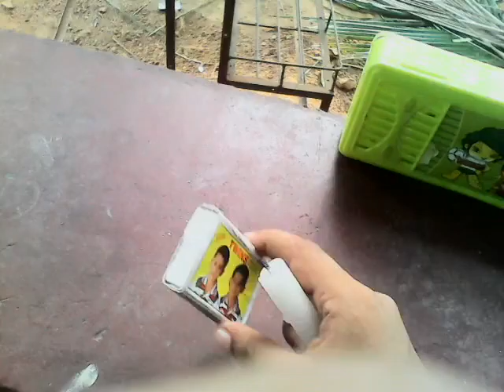Super Shooting pepper gun